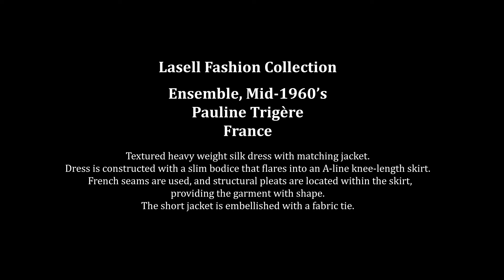Couture Catalogue Ensemble Pauline Trigère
Textured heavy weight silk dress with matching jacket. Dress is constructed with a slim bodice that flares into an A-line knee-length skirt. French seams are used, and structural pleats are located within the skirt, providing the garment with shape. The short jacket is embellished with fabric tie.